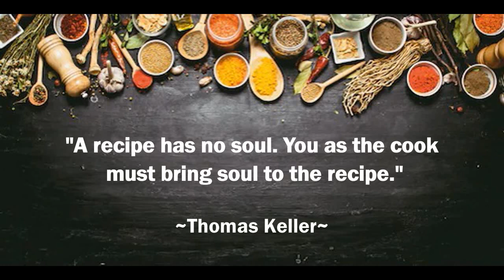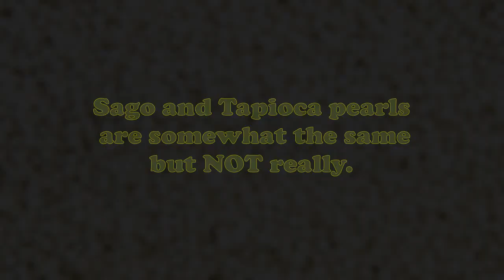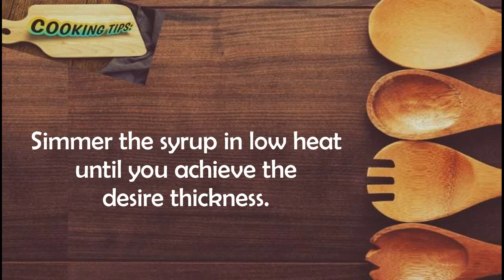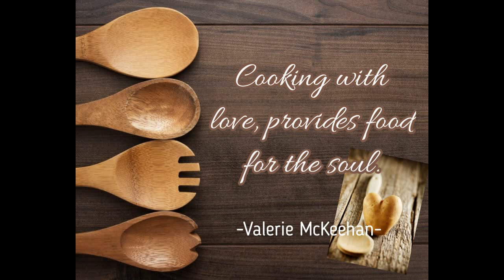HOW TO MAKE HOMEMADE VANILLA ICE CREAM (in Sweetened Langka and Sago)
This HOME MADE classic ICE CREAM will make
bring you a dash of sweetness in this gloomy times.

Sources:
Images:
Google.com